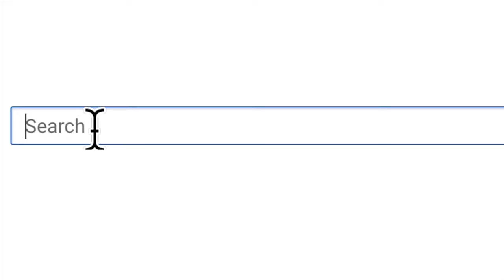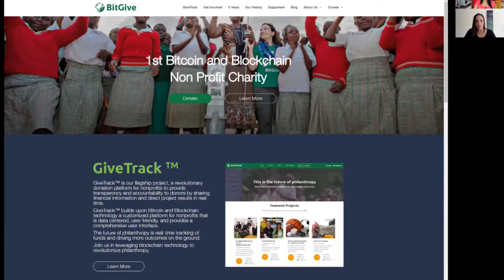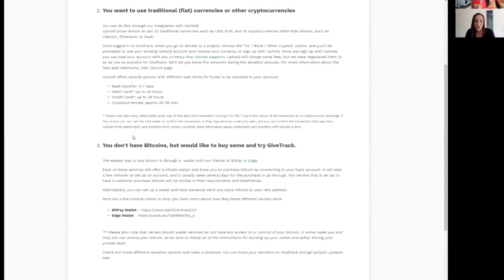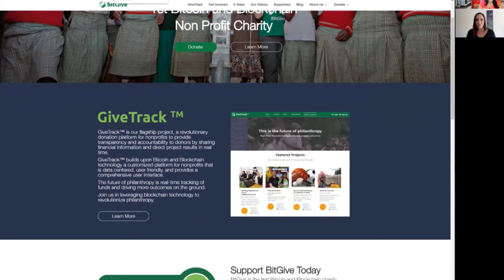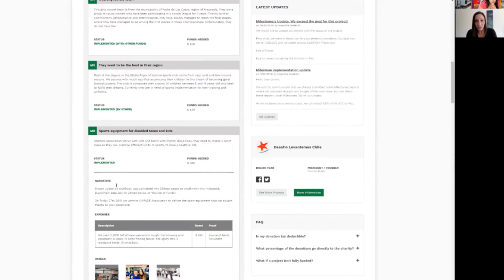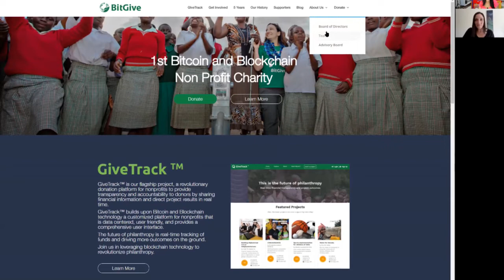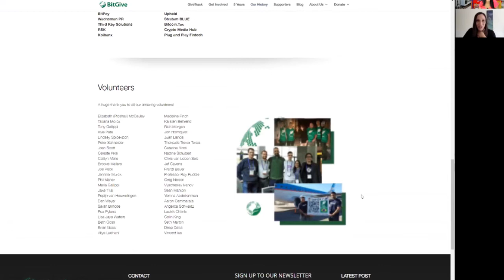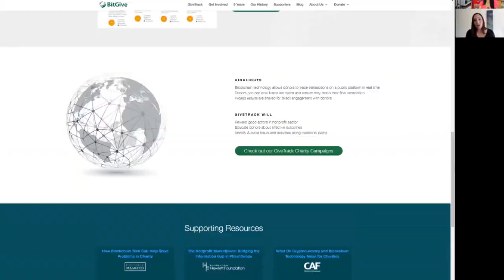Bitcoin Donations - Should You Use BTC for Charity? BitGive CEO, Connie Gallippi Explains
Bitcoin donations first became a reality in 2013, with a non-profit company called BitGive, which is the very first bitcoin and blockchain charity and has been expanding its donations around the world.

My guest today is BitGive Founder, Connie Gallippi herself and we talk about

- Why use Bitcoin for donations instead of just your local currency like the US dollar,

- How BitGive uses the blockchain technology for transparency in the usage of crypto donations

- Why would you use BitGive to donate instead of other charities?

- And some of the most notable charitable projects BitGive has been involved with in the past.

About Connie Gallippi
Ms. Gallippi is the Founder and Executive Director of BitGive, the first government recognized 501(c)(3) Bitcoin nonprofit, bridging the gap between an innovative technology and its practical applications for nonprofits and humanitarian work in the developing world. Connie is a well-known industry spokesperson for the social impact of Bitcoin and advocating for more diversity and equal opportunity in the digital currency community.

Previously, Connie worked with environmental organizations in California for over 14 years, specializing in consulting, strategy development, policy and advocacy, funding assistance, and program management. Most notably, her work included the development and implementation of multi-million dollar programs in public funding for the environmental sector. She also currently serves on the Board of Directors for the Sierra Business Council and Tahoe Silicon Mountain.

BITGIVE & GIVETRACK BIOS:
BitGive
Founded in 2013, BitGive is the first Bitcoin 501(c)(3) nonprofit, giving it tax exemption status at the federal level in the United States. BitGive has built a positive philanthropic representative organization for the Bitcoin and Blockchain industry, bridging the gap between an innovative technology and its practical applications for nonprofits and humanitarian work in the developing world. BitGive has established strong partnerships and raised funds with well-known nonprofits including Save the Children, The Water Project, TECHO, Medic Mobile, and more.

In 2015, BitGive announced its Bitcoin Charity 2.0 Initiative, which includes a variety of projects aimed at leveraging Bitcoin and blockchain technology to benefit charitable organizations worldwide. Our flagship project is GiveTrack™ a revolutionary donation platform for nonprofits to provide transparency and accountability to donors by sharing financial information and direct project results in real time.

BitGive has been featured in Forbes, Entrepreneur, Wall Street Journal, US News and World Report, Non Profit Times, Inside Philanthropy, Chronicle of Philanthropy, and more. Ms. Gallippi, BitGive’s Founder and Executive Director, has presented internationally on the social impact of Bitcoin and Blockchain.

Real-time financial transparency and project outcomes powered by Blockchain technology

My name is Kiana Danial, I’m the founder of the Invest Diva Movement, and you’ve tuned into Diva On The Block, where we take you to the backstreets of this whole Bitcoin, blockchain, and crypto shinanigans to help you get a better understanding of what really is going on, and how you can take advantage of it.